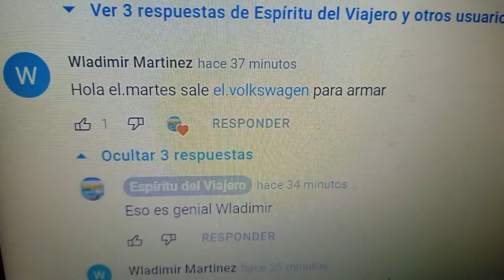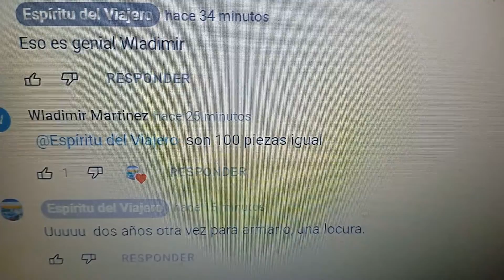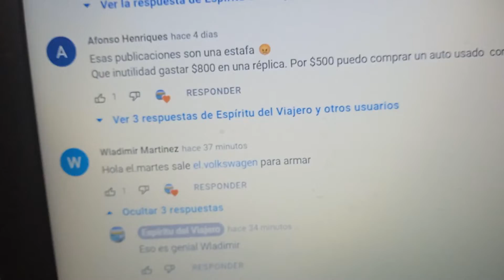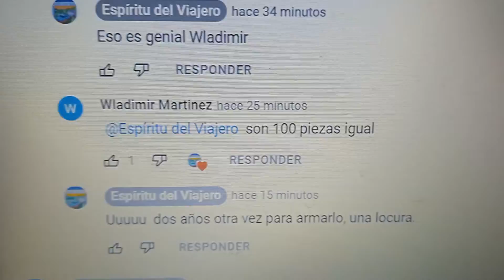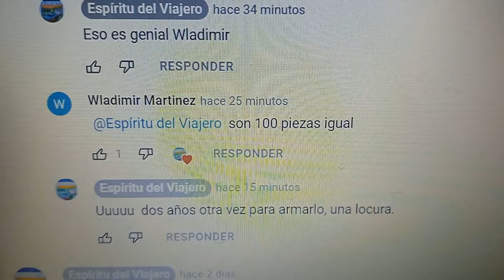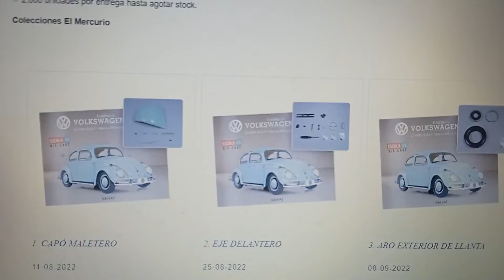Construye tu Volkswagen Escarabajo, 1/8. Llega a Chile.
Espectacular réplica de este mítico modelo.